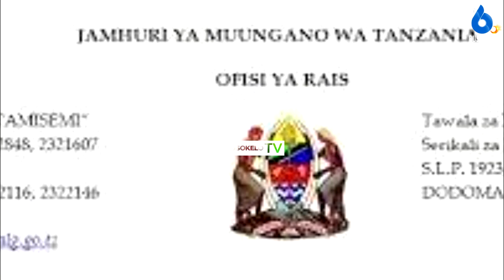WAKURUGENZI WAWILI WASIMAMISHWA KAZI